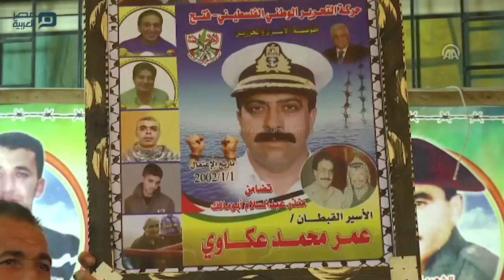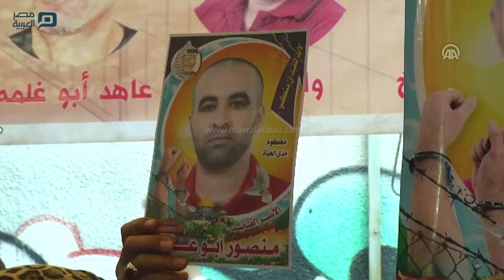مصر العربية | وقفة في غزة تضامنا مع المعتقلين في السجون الإسرائيلية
شارك العشرات من أهالي المعتقلين الفلسطينيين في السجون الإسرائيلية، في وقفة، اليوم الإثنين، أمام مقر اللجنة الدولية للصليب الأحمر في مدينة غزة، تضامناً مع أبنائهم.